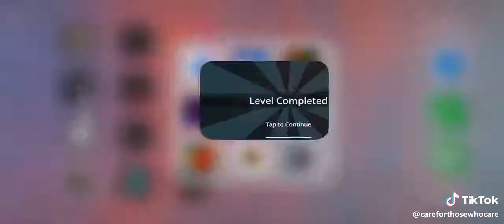Twisty Road Nivel 1